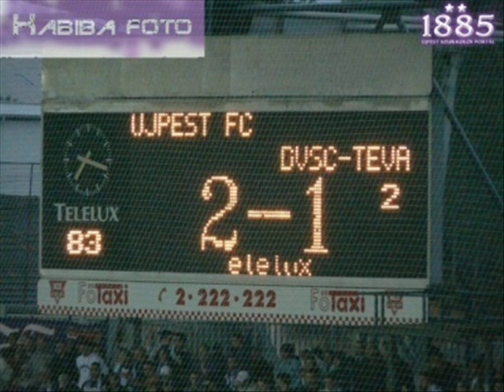ÚJPEST FC - Az egész világot...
Az egész világot átutazom érted ÚJPEST nagy csapatom mindig és mindenhol veletek lesz a violák szeretete !!!